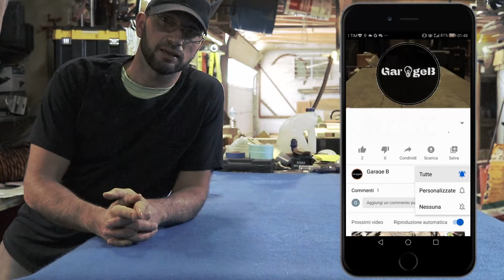DIY DESCKTOP WOOD BUILD , UNA SCRIVANIA PER MANUEL E CAMILLA , SECONDA PARTE .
QUESTO PROGETTO HA IMPEGNATO LE MIE RISORSE E MI HA MESSO ALLA PROVA SU QUALCOSA DI COMPLETAMENTE NUOVO PER ME , UNA SCRIVANIA CON MENSOLE E STAFFE A SCOMPARSA , QUESTA E' LA SECONDA PARTE DI UN VERO E PROPRIO PERCORSO PER ME CHE CONTINUERA' CON ALMENO UNA TERZA PARTE , GODETEVI QUESTO SECONDO VIDEO DEL PROGETTO .

GarageB , lavorando per creare insieme a voi .

Vuoi MIGLIORARE e avere sempre UPGRADE freschi per OTTIMIZZARE il tuo canale YouTube con un monitoraggio a 360° 24 ore su 24 ?

Se vuoi SUPPORTARE il canale aiutando con delle donazioni puoi farlo su :
(scegliendo l'opzione di pagamento " beni e servizi " avrai la protezione PAYPAL per la sicurezza della transazione).

Il montaggio è prodotto home made .

sub_confirmation=1
E SPUNTATE LA CAMPANELLA PER RICEVERE NOTIFICHE SU NUOVI VIDEO .